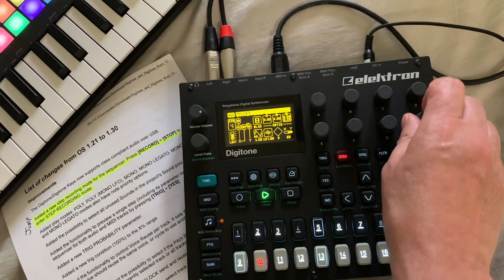Sunday coffee in bed with Elektron Digitone. Using new Jump Step Recording Mode 1.30 OS.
Spent the morning writing new patterns using the new Jump STEP RECORDING mode using @wearenovation Launchkey Mini MK3. One new feature down 20+ to go😅. Nice work Elektron! And thanks for bringing always bringing new value to our machines.